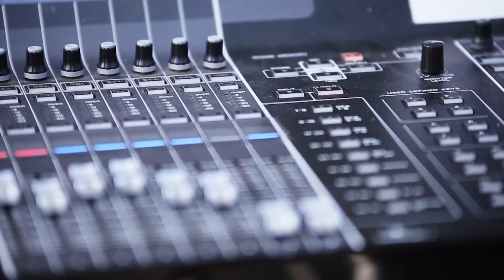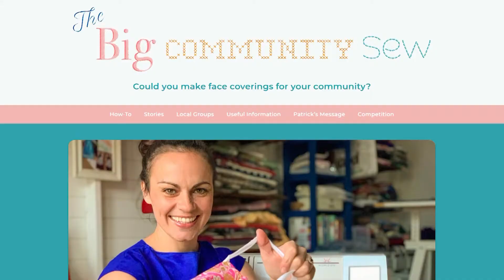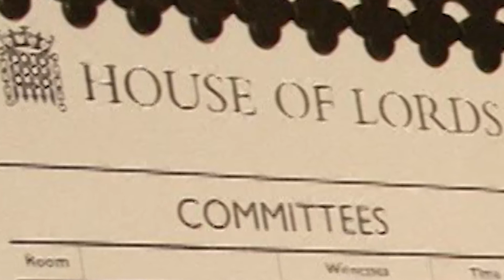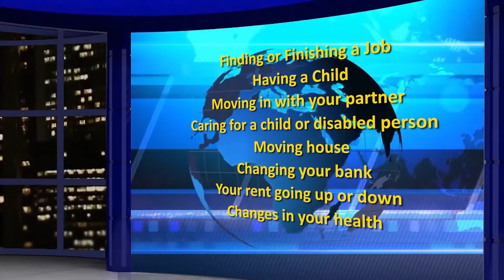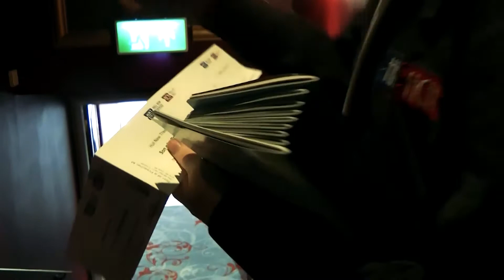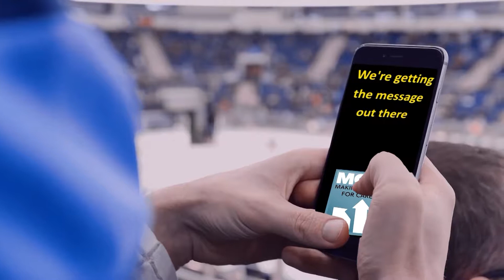News Bulletin August - version 2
Graham Henderson of MC4C presents the forth newscast in this series. Aimed particularly at those looking for employment, but with general advice on staying safe, this bulletin features interviews with a former MC4C participant who spent 8 years looking for work and with Youth Enterprise Advisor, Charlene Porteous, who explains how the team continues the work, remotely.

If you're 16-19, living in Hull and not in employment, education or training, we can give you the skills you need to find work.
We are MC4C - Making Changes 4 Careers

The Making Changes for Careers Programme is funded via European Social Fund (ESF), the Big Lottery Fund, Hull City Council and the John Cracknell Youth Enterprise Bank.